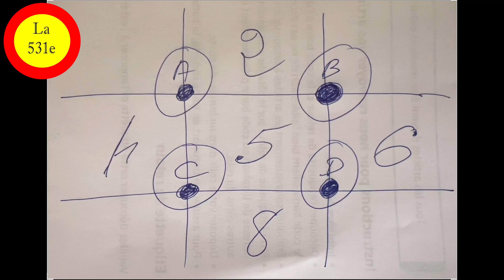#531 Mes tops réglages mise en oeuvre Les fondamentaux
Bonjour @ tous
Dans cette vidéo je vous présente... rapidement les réglages que j'ai utilisé tout au long de ma carrière (de photographe) simples et rapides à mettre en oeuvre ! Je n'ai pas parlé des ISO car à chacun de voir là où vont ses préférences 100 iso pour avoir pas de bruit ou 51000 pour faire de la photo la nuit mais là c'est en fonction de vos spécialités !
Avec les réglages que je vous ai indiqué vous devriez pouvoir faire de bonnes photos bien exposées et nettes !
Ps certains réglages sont passés sous silence soit parce que je les ai déjà évoqués dans mes précédentes vidéos soit parce que comme le HDR ou le D-Lighting c'est une question de préférences. Le D-lighting est un HDR qui n'en a pas le nom léger performant quand les écarts ne sont pas colossaux, il faut savoir aussi être raisonnable et connaître les limites d'une photo normale ! Tout ne peut pas être pris (exemple le soleil de face) bien connaître ses limites et celles de son boîtier est important !